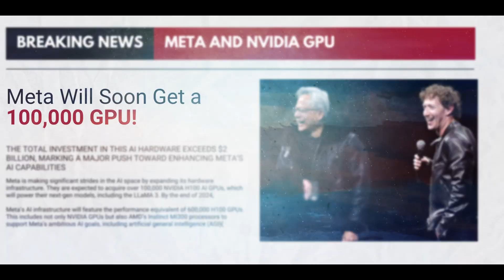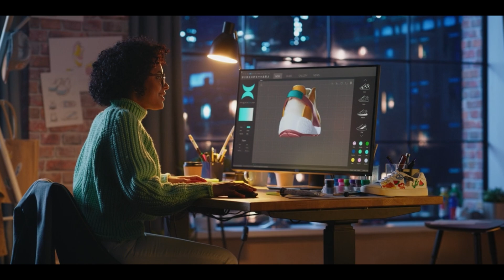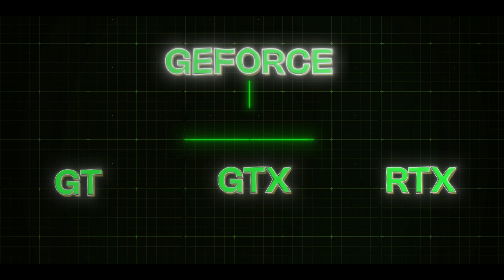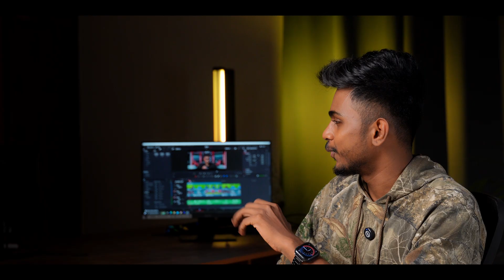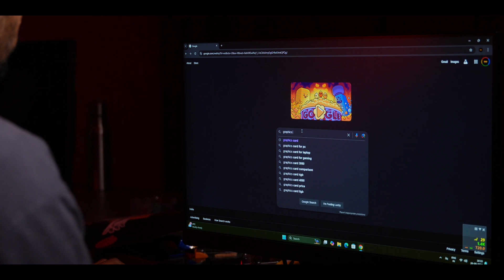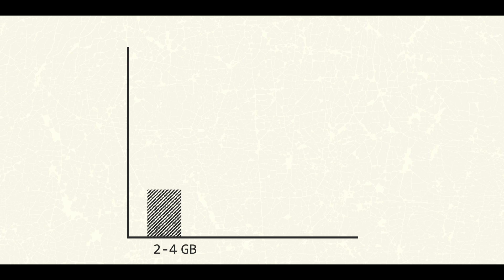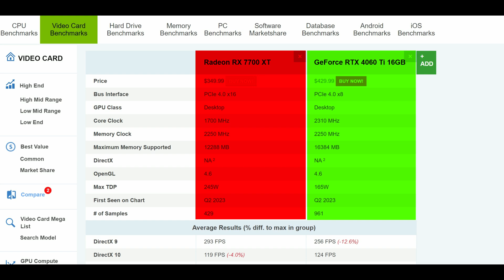Watch This BEFORE You Buy a Graphics Card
Learn to Edit Videos Like a Pro
In this video, I explain everything you need to know before buying a Graphics Card. Whether you're choosing between AMD or Nvidia, or deciding on third-party options, I'll help you select the best one based on your specific needs. Remember, don't compromise on your GPU for budget reasons—think of it as a long-term investment that will power your creative work.

👉 Key Takeaways:
- Choose AMD or Nvidia based on your use case.
- Don’t settle for lower-tier GPUs if it compromises performance.
- Consider your GPU as an investment for the future.
Drop your thoughts and feedback in the comments below. Your input helps us improve future videos!